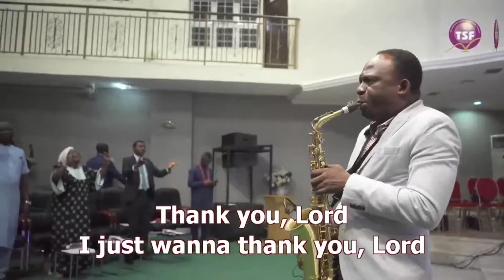Thank You Lord